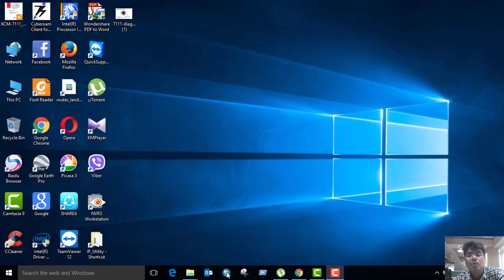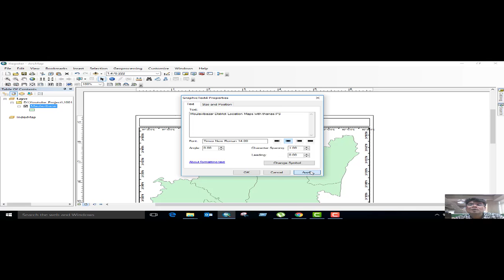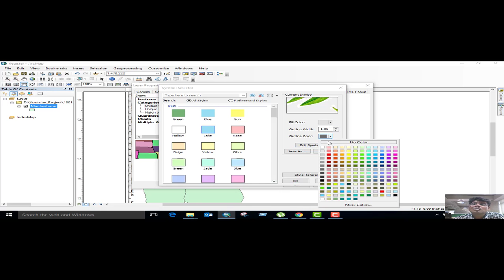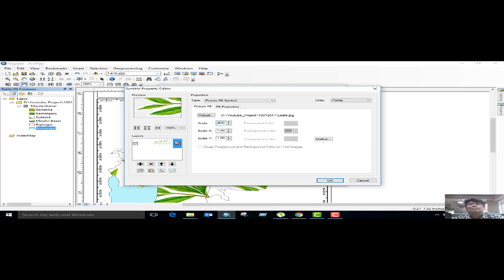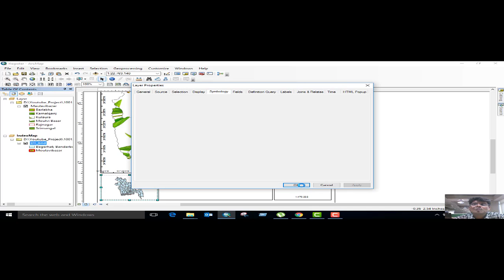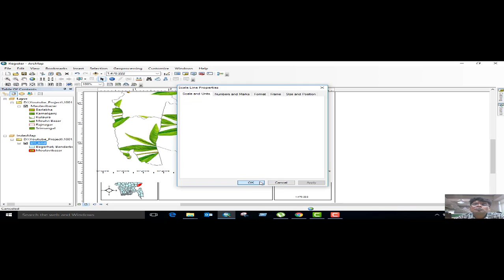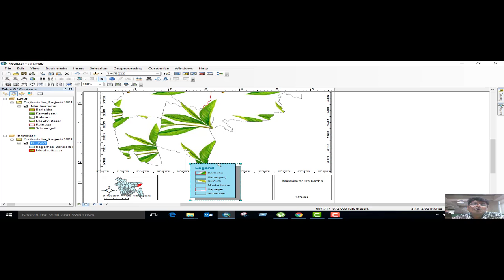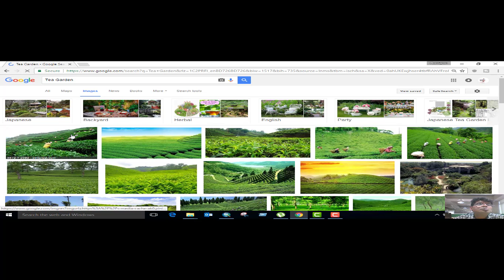Maulavibazar Tea Garden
Bangladesh Tea producing District: Maulavibazar